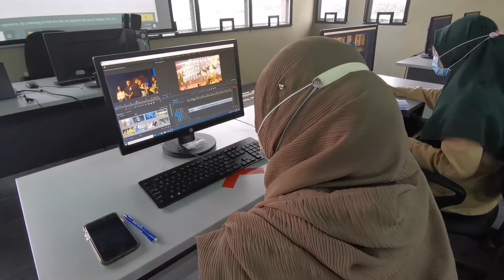Video content Editing |SabelJung content |Huawei P30 Pro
Highlights Video Content Editing Course at Kolej Komuniti Sibu. Captured with Huawei P30 Pro and edited using VN software.